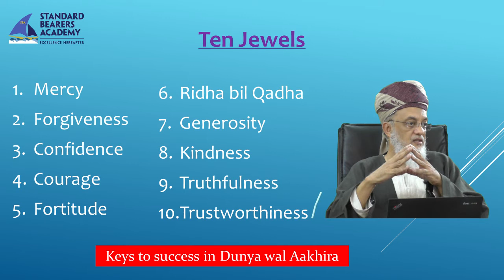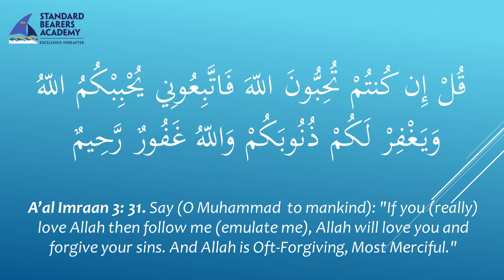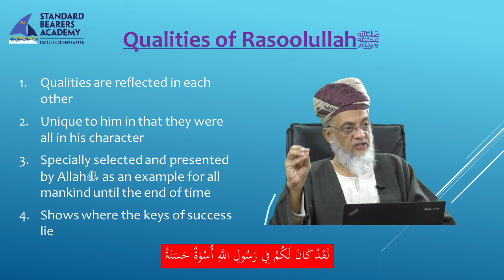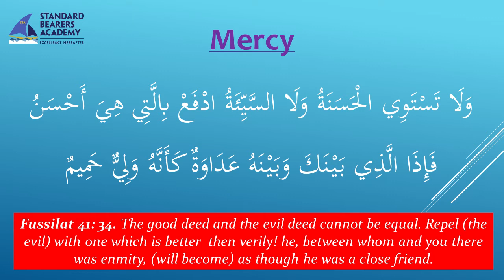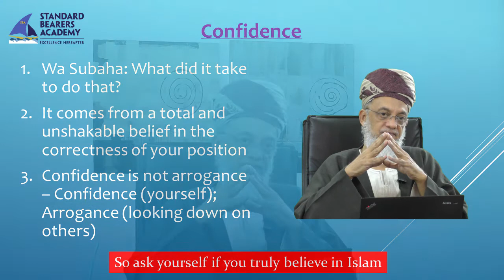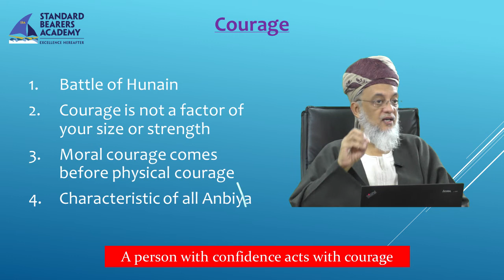Jewels from the Seerah Session 1